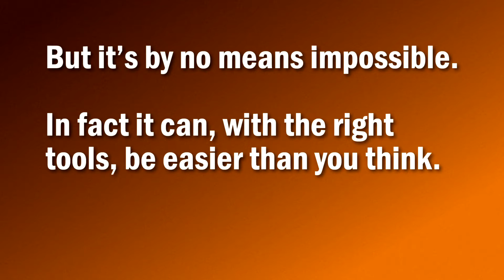An introduction to Positive Quitting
An introduction to the OHTN/PositiveLIte.com smoking cessation program for people living with HIV, PositiveQuitting. The short film Includes interviews with Adrian Betts,of the AIDS Committee of Durham Region, Shannon Carney of Toronto Public Health and Sean Rourke of the Ontario HIV Treatment Network (OHTN). Videography/editing by Guy McLoughlin. For more information go here.